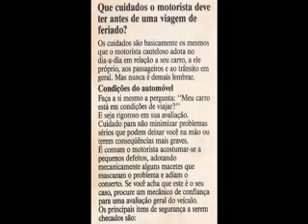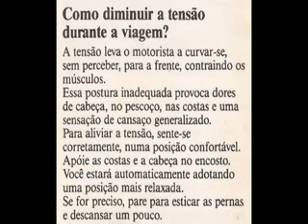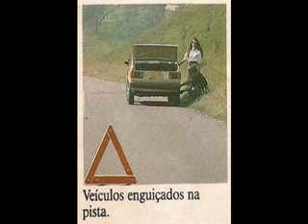Feriado trânsito Como programá lo ?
Feriado transito como programá lo

Folheto Shell ano 1989